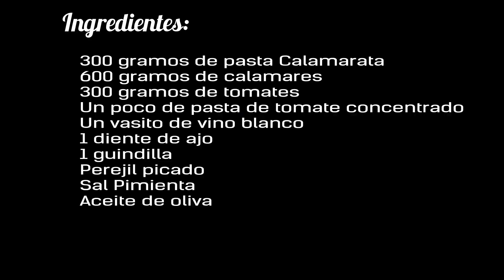Receta casera de la Calamarata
Volvemos otra vez con la cocina Italiana. En esta ocasión usaremos una pasta que recibe su nombre de Calamarata por el parecido que tiene con los calamares. Un plato de lujo para disfrutar de la pasta de otra manera. Es gratis.